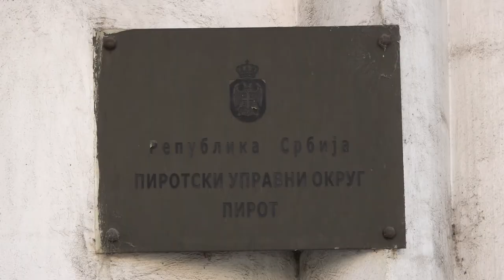PRVI STUDENTI NA PRAKSI U PIROTSKOM UPRAVNOM OKRUGU NA JESEN 07082020